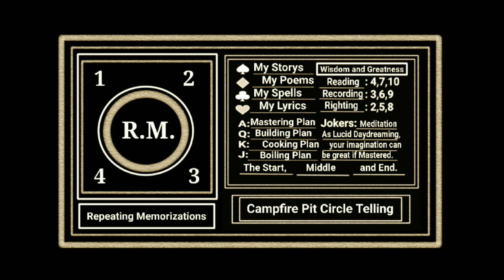August 23, 2024